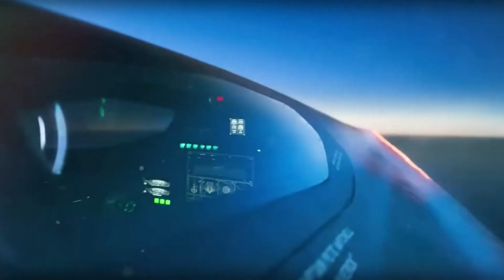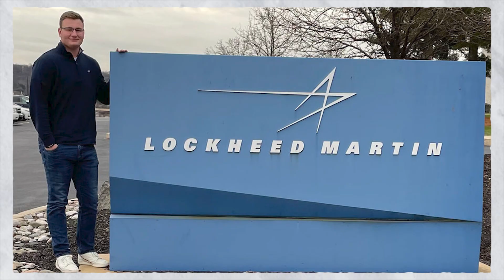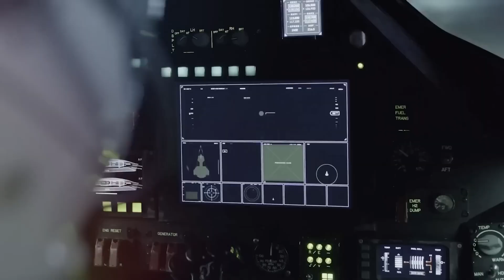US Air Force's SR 72 Darkstar ULTIMATELY Ready for 2024 Debut Flight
The technological world has undergone remarkable changes over time and it has outgrown the wildest of anyone’s imagination. Even the futuristic weapons that were thought to be exist in movies only like jets that can fly on the edge of space at speeds faster than what seems possible are now a reality. One of these advanced aircrafts is SR-72 Darkstar which was recently revealed by United States and that has amazed the whole world. The most unique thing about this drone are its rare skills that make it a highly valuable asset in military technology. Join us as we dive deep into what makes the SR-72 Dark star standout and what it means for the US military.